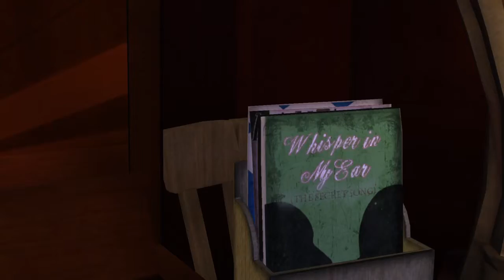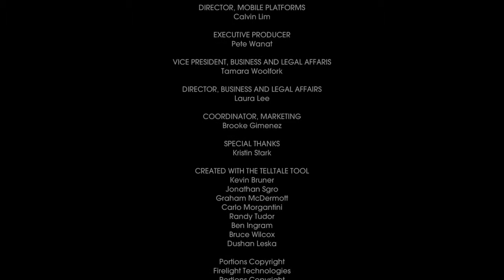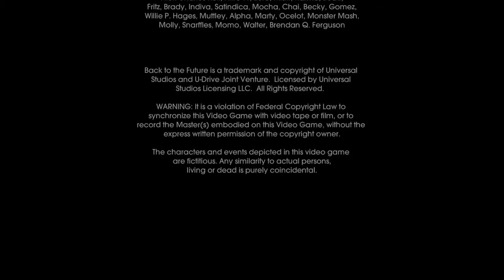Let's Play - Back to the Future: The Game (Episode 2 Part 2)